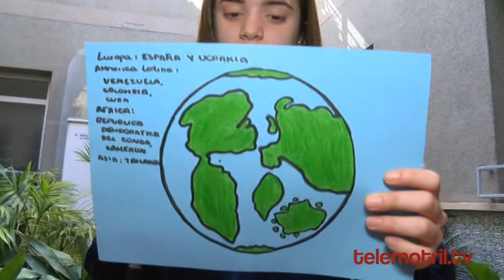TELEMOTRIL QUE VIENE LA TELE COLEGIO SANTO ROSARIO 23 DE MAYO DE 2018